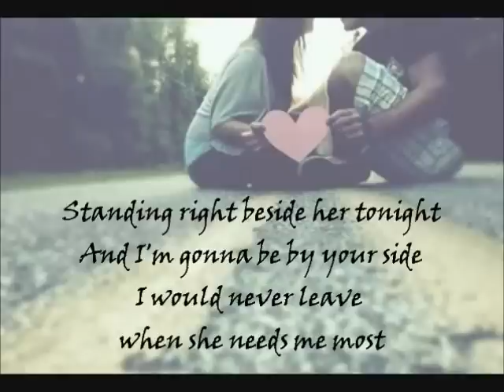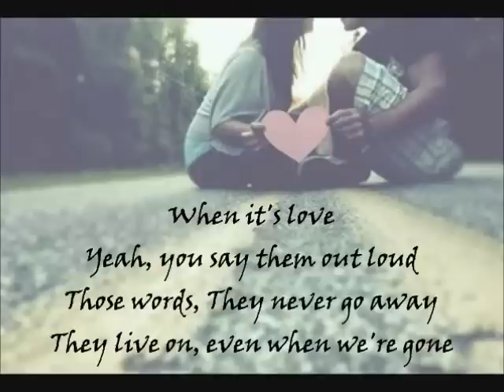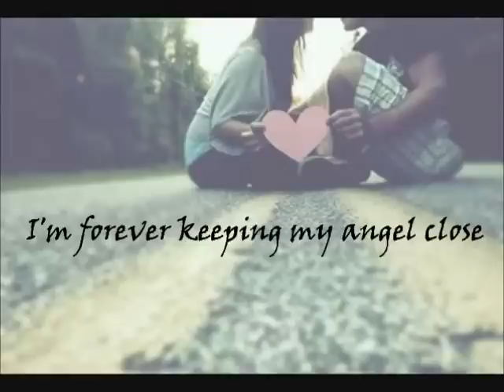What Are Words - Chris Medina Lyrics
One of my many favorite songs.
Happy to take any lyric video requests.